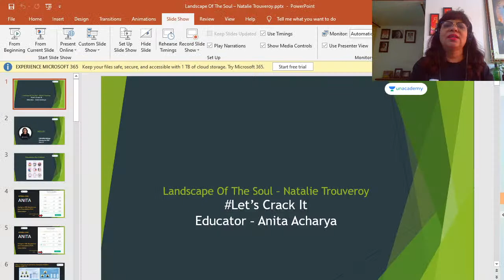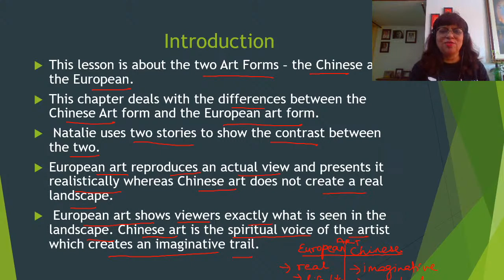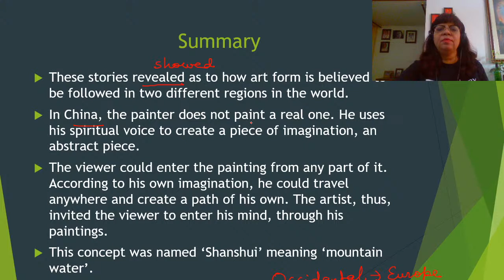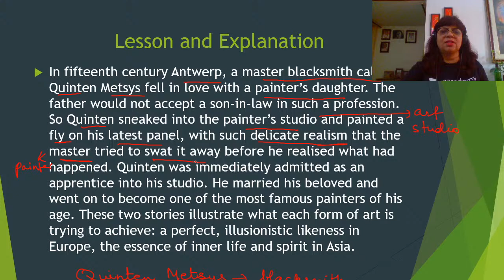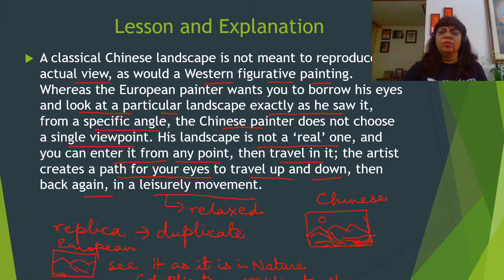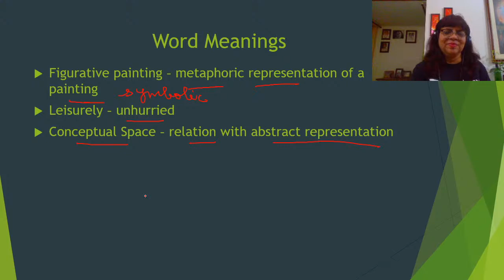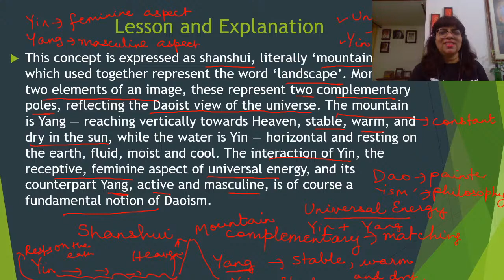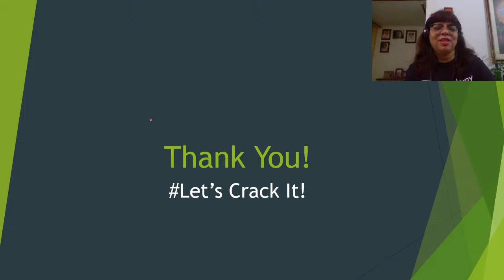Revision - Landscape Of The Soul | Hornbill | English | CBSE | Class 11 | Anita Ma'am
Anita Acharya and more top educators are teaching live on Unacademy.

Unacademy Subscription Benefits:
1. Learn from your favorite teacher
2. Dedicated DOUBT sessions
3. One Subscription, Unlimited Access
4. Real-time interaction with Teachers
5. You can ask doubts in the live class
6. Limited students
7. Download the videos & watch offline